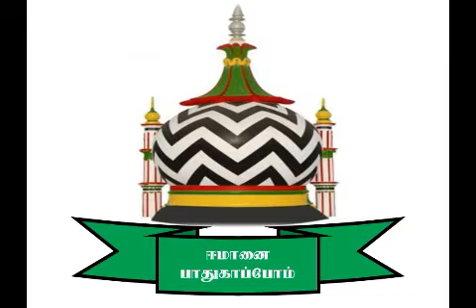7. மாமறை போற்றும் மா நபி ﷺ Part -7 By மௌலவி ஏ.எல்.பதுறுதீன் ஸூபி (ஷர்க்கி-பரேலவி )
*﷽-الصــلوة والسلام‎ عليك‎ ‎يارسول‎ الله ﷺ* 〰〰〰〰〰〰〰〰〰〰

❂ *New Video Uploded* ❂

■ ■ *மா மறை போற்றும் மா நபி ﷺ. *

( Total 9 Part,s )

🎤 *கலீபத்துல் காதிரி மௌலவி ஏ.எல்.பதுறுதீன் ஸூபி (ஷர்க்கி-பரேலவி )*

 ❄ *Part - 1*

  ➤ ➤ விரைவில்

  ❄ *Part - 2*

  ❄ *Part - 3*

   ❄ *Part - 4*

  ❄ *Part - 5*

  ❄ *Part - 6*

  ❄ *Part - 7*

  ❄ *Part - 8*

  ❄ *Part - 9*

அவர்களின் கட்டுறை தொகுப்புகளுக்கு

✅ *Forward*
*All Sunnth Jamath Group's* 💯